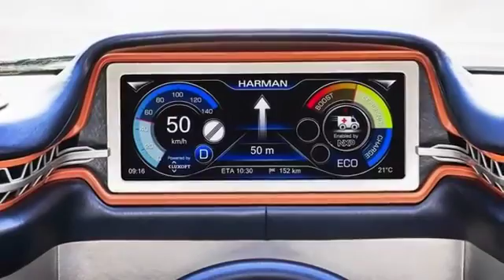Rinspeed Budii Concept Redesigned BMW i3